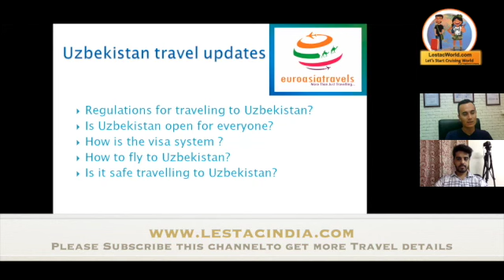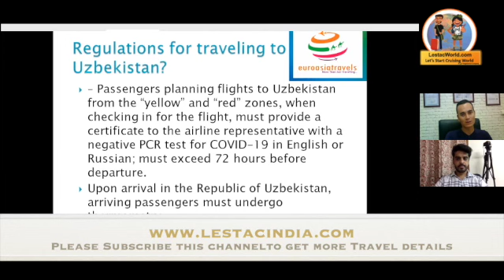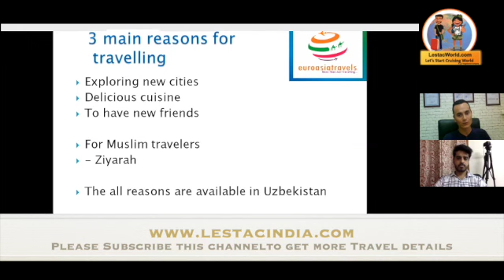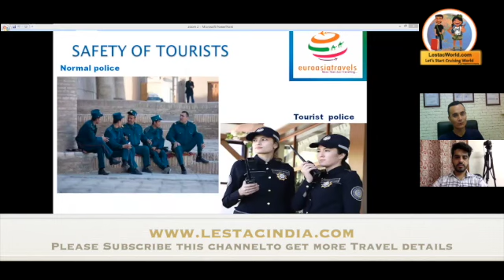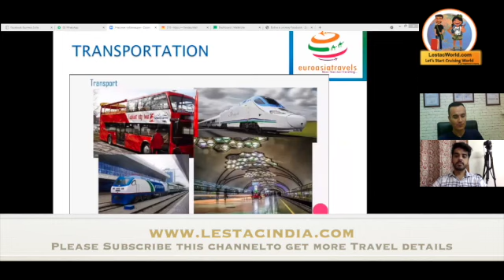Uzbekistan - 3rd Country Indirect route | An awesome place for a layover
Do visit our Blogs on 3rd Country travel

India to Saudi Arabia via Uzbekistan
Is travel from India to Saudi Arabia via Uzbekistan valid ?
Yes, Travel from India to Saudi Arabia via Uzbekistan is a valid route if you are spending 14nights in Tashkent.

Do we need to get quarantined in Uzbekistan to travel to Saudi Arabia ?
No , Quarantine rule is not applicable if you are in Uzbekistan

Is it expensive to spend 14 nights in Uzbekistan ?
Uzbekistan should be very reasonable as one can literally get hotels in USD 20 and meals are also not that expensive

Is Uzbekistan visa on Arrival for Indians ?
No , Uzbekistan visa is not on arrival for Indians but one can apply for it online . There is a fees of USD 50 for the Tourist Visa for 30 days

Is there a good flight connectivity between India and Uzbekistan ?
There was a good flight connectivity between India and Tashkent, Uzbekistan but people already booked the flights for the month of July which is making it very expensive to travel to Saudi Arabia.

What will be the cost of RTPCR test if one wants to travel to Saudi Arabia Via Uzbekistan ?
The cost of RTPCR test in Uzbekistan is almost around 40 USD which is quite reasonable compared to other countries